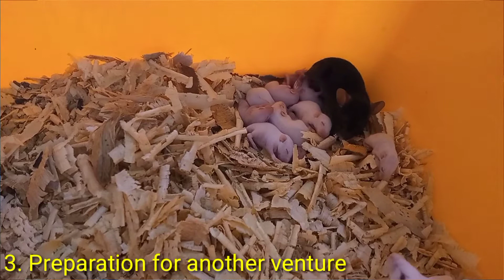Mice / Dagang Costa - Dahilan sa pag-aalaga at pagpaparami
Kung mahilig po kayo sa fishes like arowana, Reptiles like ball pythons or snapping turtle, o kaya naman amphibian like african bullfrog. Eto na po ata ang simula para matutong mag alaga at magparami ng mice. bakit di ka na lang mag parami? manood po at matuto